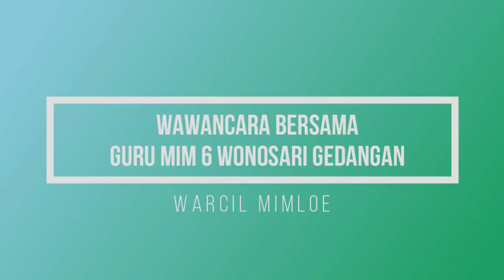Warcil MIMLoe - Wawancara bersama Ustadz MI Muhammadiyah 6 Jombang